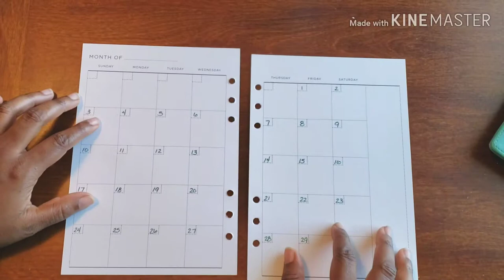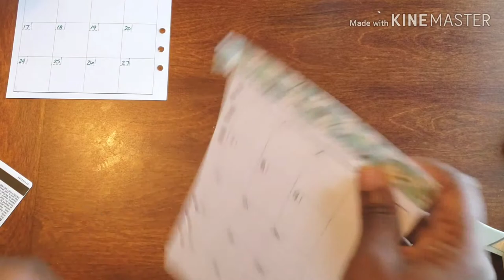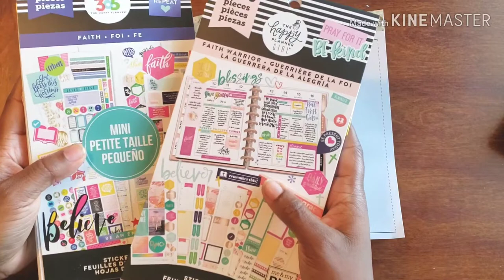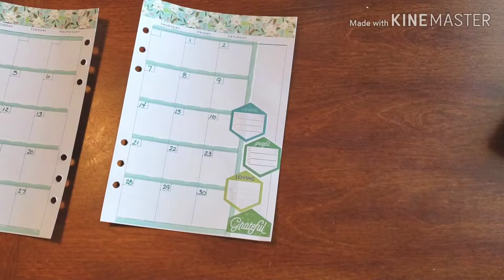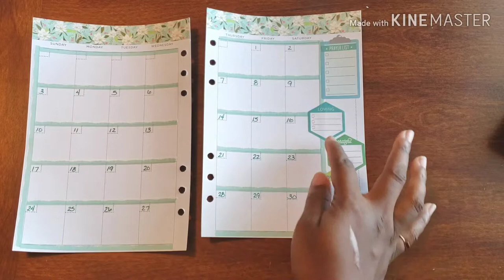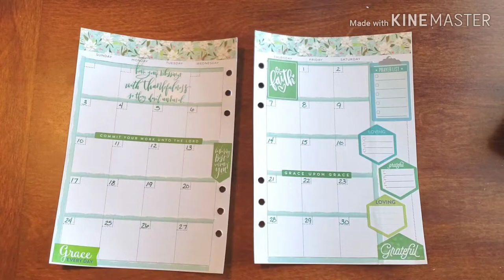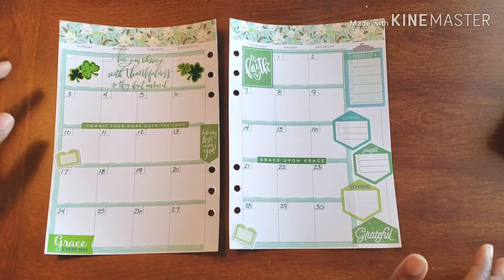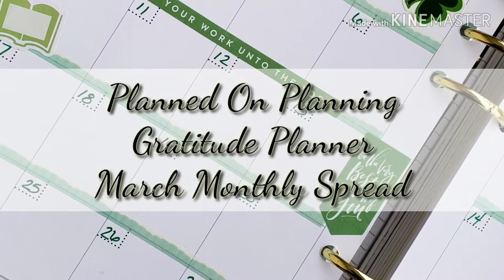Plan With Me// Gratitude Planner - March Monthly Spread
I have indeed fallen off with my gratitude planner and writing down my reflections for the day. Granted I have not stopped being grateful each day for various things. I have admittedly fallen off reflecting on it. But this is a new month and I am getting back on track. Come plan with me as I get my Gratitude Planner all the way in order for the Month of MARCH !!!

Don't Forget ...